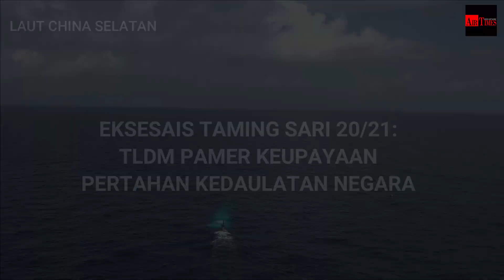Eks Taming Sari 20/21: TLDM pamer keupayaan pertahankan kedaulatan negara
Tentera Laut Diraja Malaysia (TLDM) telah melaksanakan penembakan 3 peluru berpandu Exocet di Laut China Selatan, hari ini.

Peluru berpandu Exocet SM39 telah dilancarkan oleh kapal selam KD TUN RAZAK.

Sementara itu, KD LEKIU dan KD LEKIR telah melancarkan peluru berpandu Exocet MM40.

Kesemua peluru berpandu yang dilancarkan tepat mengenai sasaran.

Eks Taming Sari 20/21 merupakan latihan maritim berskala besar yang dikendalikan oleh TLDM.

Kejayaan eksesais ini membuktikan keupayaan TLDM dalam menjaga kedaulatan negara.

Selain daripada itu, ia turut mencerminkan tahap profesionalisme warga TLDM dalam mengendalikan aset pertahanan negara.